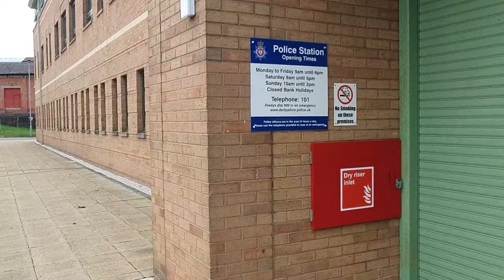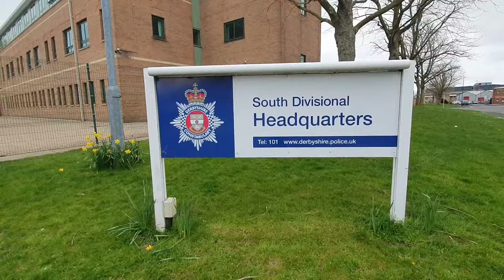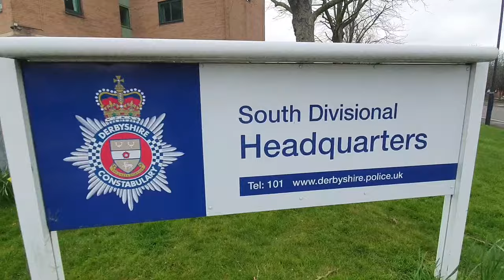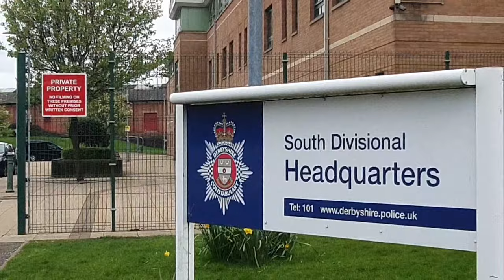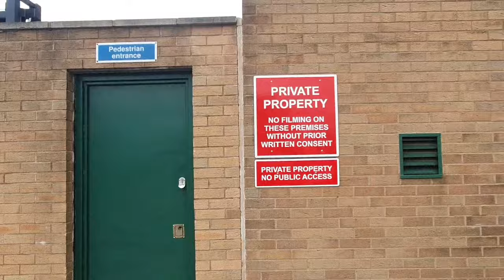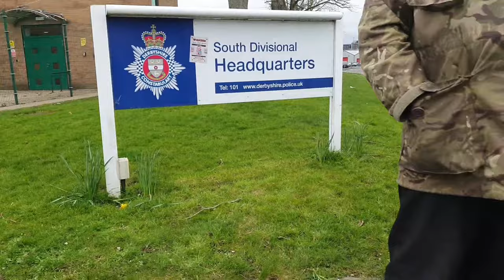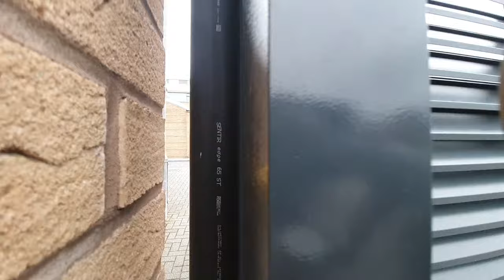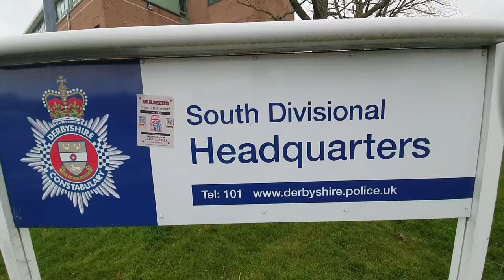Unlawful arrest follow up at Derby Police Headquarters part 3